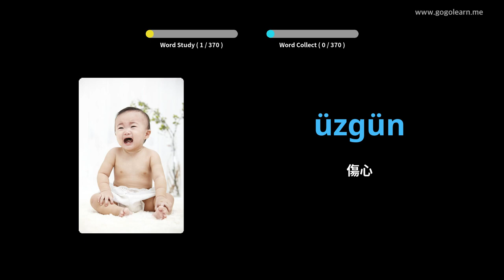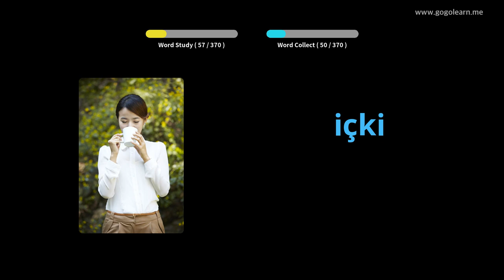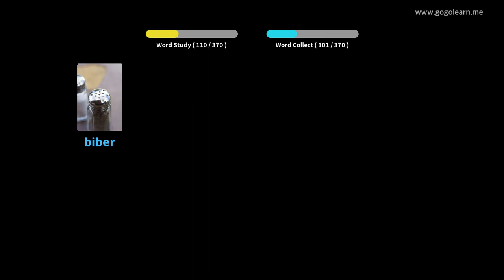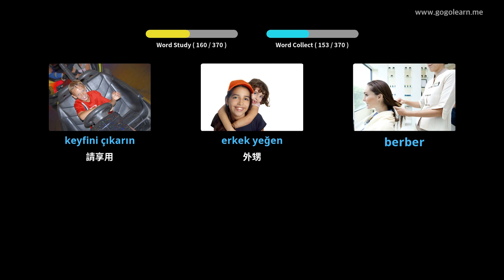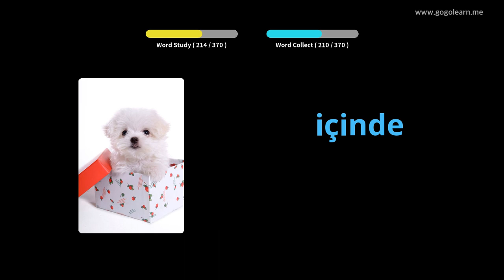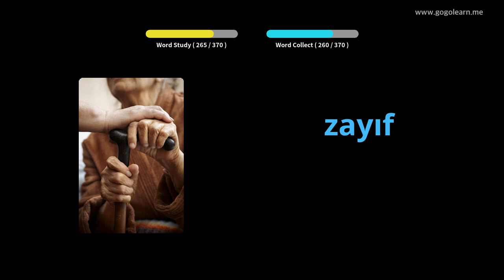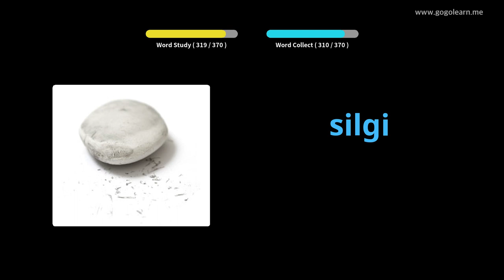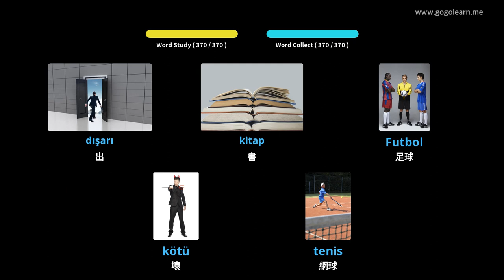土耳其語基礎詞彙 | Golearn